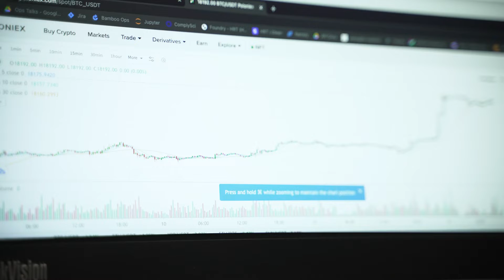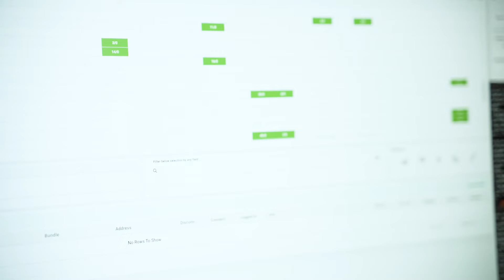Supporting Live Trading at One of the World's Most Successful Quant Firms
As an Electronic Trading Support Engineer and lead of the London arm of TradeOps Analysts, Noel leverages his knowledge of markets, networks, and programming to keep our trading platform operating with world-class speed and laser precision. A typical day might involve “Running the Day,” monitoring our trading platform in real-time, administering adjustments, or even performing manual trading.

In our latest installment of Careers at HRT, Noel describes how HRT’s warm, family-first culture empowers him to thrive as an engineer, team lead,  and (most importantly!) father of three.

Follow HRT!